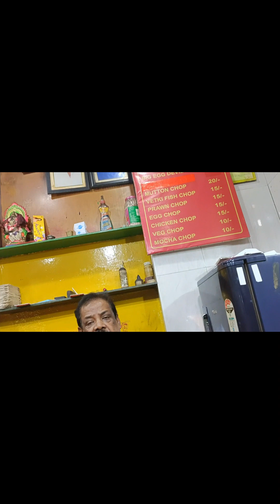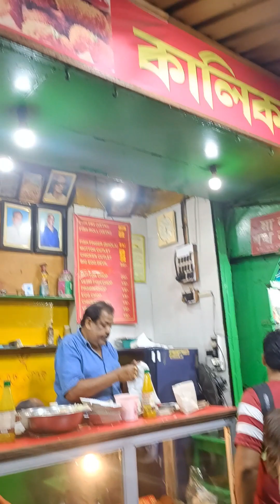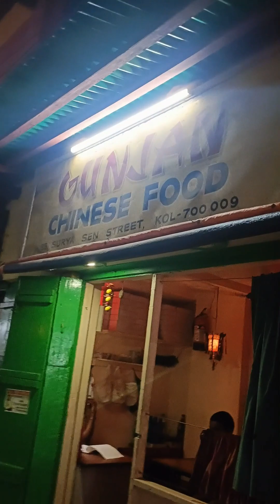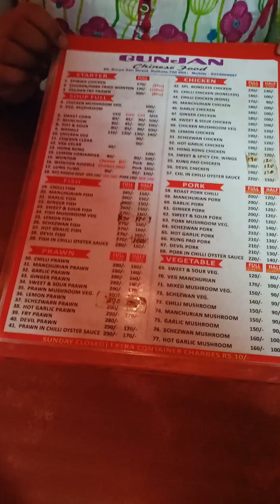College street er duto hidden gem explore korlam ajke || sathe banalam chicken er ei advut dish ❤️❤️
Your Queries -
Lifestyle Vlogging
Cooking Vlog
DailyVlog
Motivational Video
Fashion Video
Durga Puja
Shopcie by Aditi
Entertainment Vlog
Kolkata
travel vlog
digha
friends
digha trip
digha vlog
travelling
outing with friends
adventure vlog
adventure
westbengal
travel
sea beach
Bengali vlog
bengali vlog
food vlog
food vlogging
college street
street food
snacks
famous eating place
famous restaurants in kolkata
north kolkata
famous restaurants in north kolkata